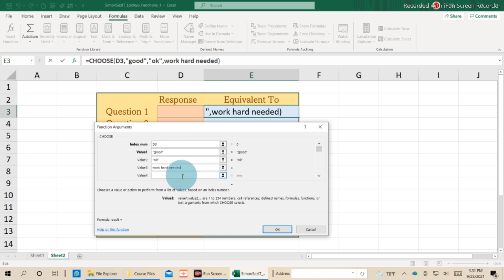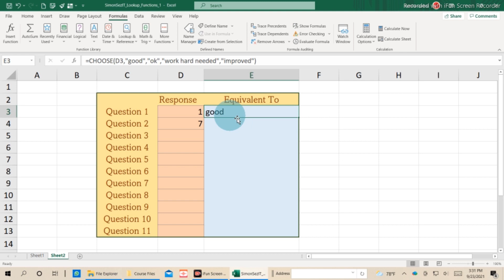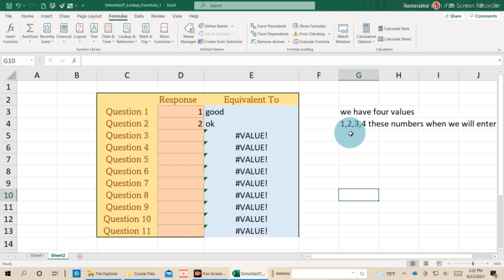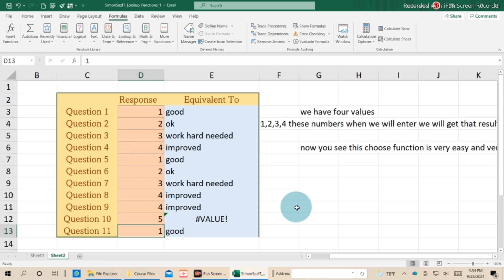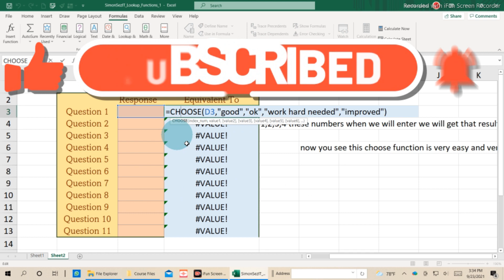The CHOOSE Function IN The MS EXCEL